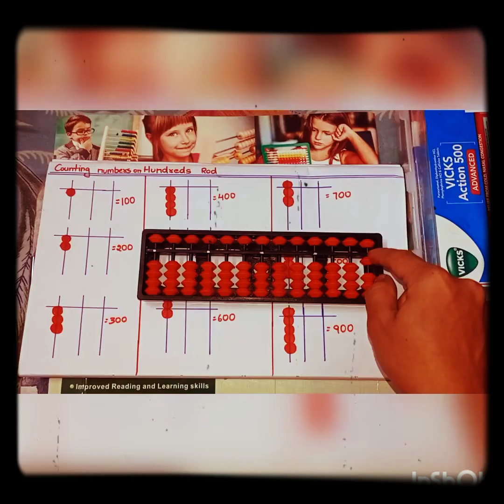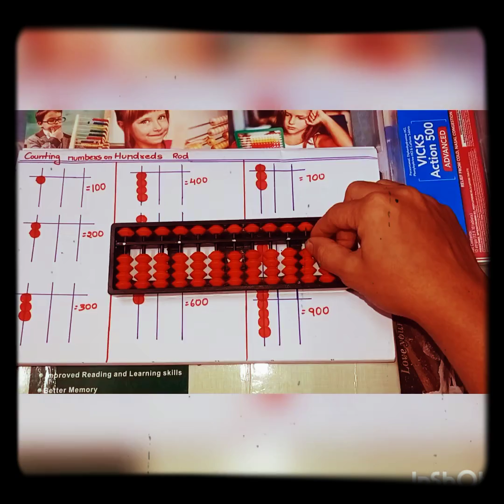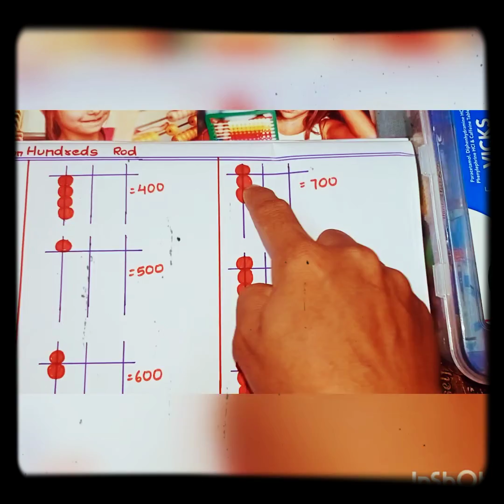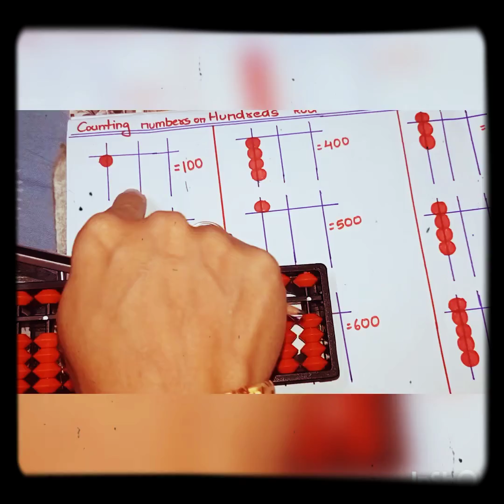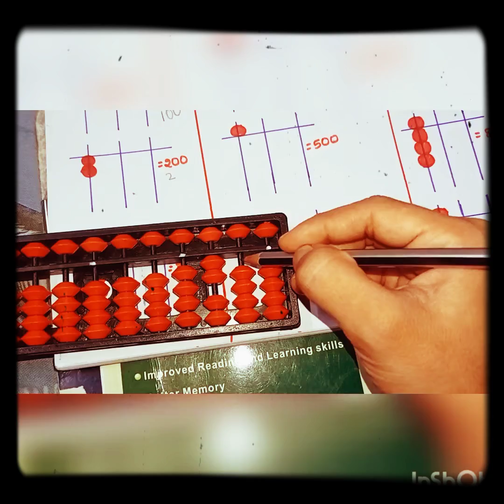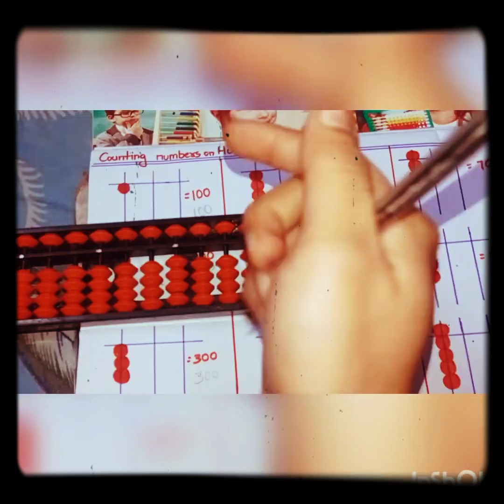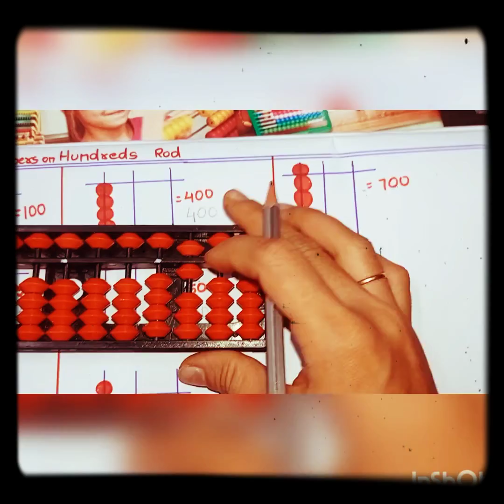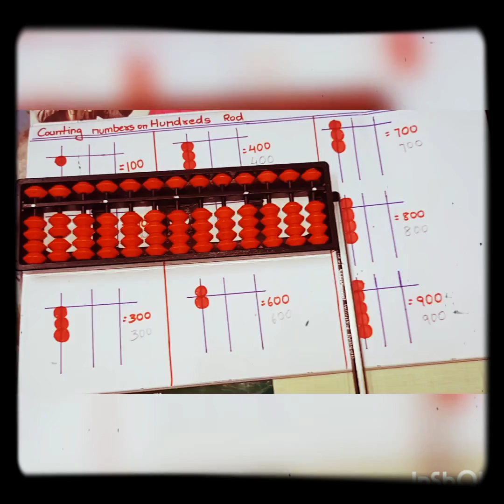Abacus#Lesson09#learn how to count the numbers in hundreds rod extremely easy ಅಬ್ಯಾಕಸ್ ಇನ್ ಕನ್ನಡ.